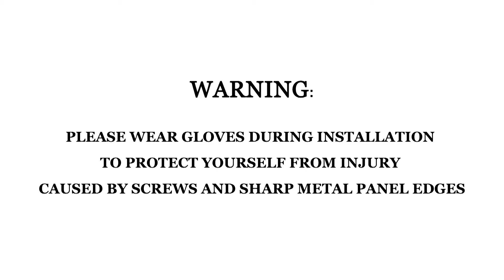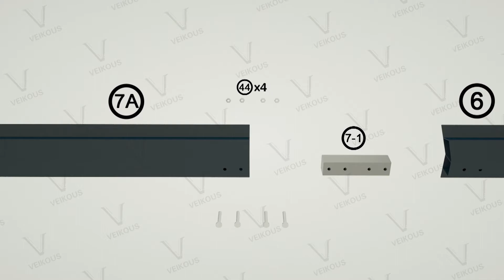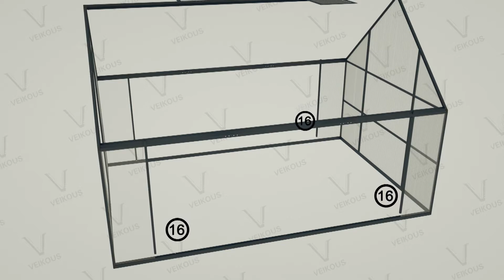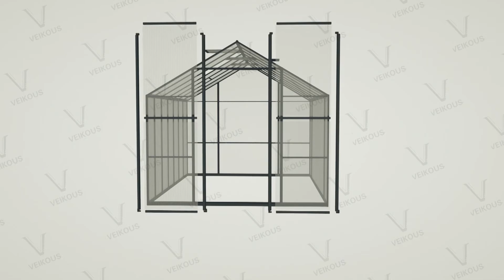Veikous 8'x14' Polycarbonate Hard Hobby Greenhouse